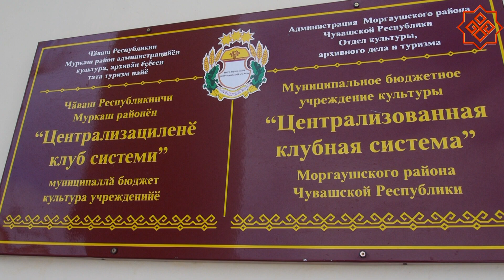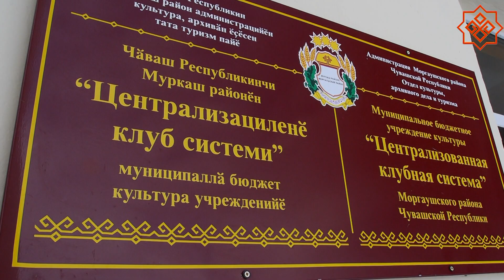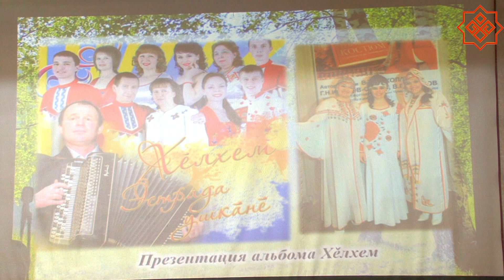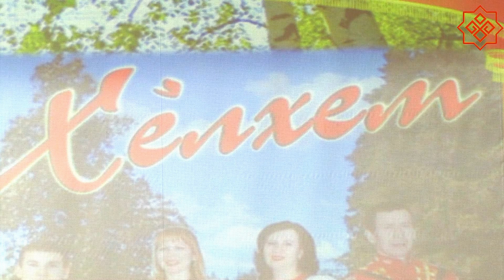Муркаш районĕ 75 çул тултарнине халаласа... 1 пайĕ.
2016ç.  Ултияр(Олег)Цыпленков-Чунташ ÿкернĕ. Имет(Василий)Дворников-Чунташ калăпланă.